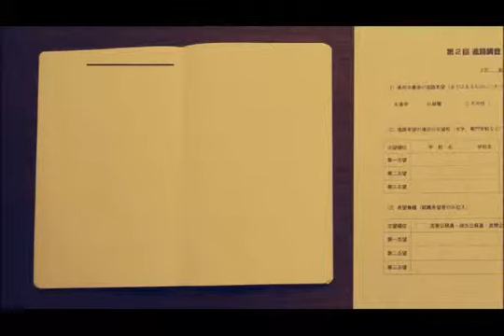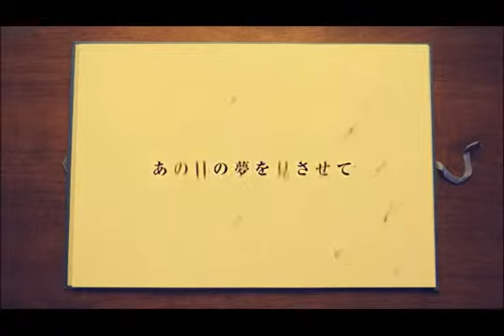[Cover] 「オリオンの夢」(ver. Shaomey / Korean ver.)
オリオンの夢(오리온의 꿈) (ver. Korean)
Vocal&Mix : 샤오메이(Shaomey / シャメ)(@jain0809)

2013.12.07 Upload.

Lyrics.

구교사로 이어지는 길에 오리온자리가 보고 싶다며 손을 끌어
둘 만의 비밀기지는 마치 천문대처럼 밤하늘 가득히 별들의 캔버스
손을 뻗으면 닿는다며, 즐거운 듯이 웃고 있는 너의 얼굴을
그 뒤로 시간이 흘러버린 지금까지 한 번도 잊은 적이 없었어.

눈이 내리면 너의 그 긴 코트가
그림자 별들을 하나로 만들어
신호를 내려 손을 마주잡아

이대로 우리 둘이 함께 별님이 되자
그 때 만약 우리 그렇게 말했었다면
닿지 않는 단걸 알아버렸는걸
우리들의 별님 오리온

아무도 없는 방과 후의 텅 빈 음악실에서 기타를 연주하면서
「아무리해도 제대로 살아 갈 수 가 없어」
틀려버린 코드가 울렸어

새하얀 숨결과 예비종의 음계에
있을 리가 없는 마음이 이어져있는 것만 같은 기분이 들었어

이대로 우리 둘 함께 밤을 기다리자
콘트라스트의 하늘에 꿈을 꾸자
그런 나날들과 맞바꿔서
점점 어른이 되가는 거겠지

언젠가 모든 것이 재가 되어 버린대도
우리들의 시대가 빛바래 간다 해도
변하지 않는 그 반짝임은
머나먼 날의 알니람(Alnilam)

잊고 싶지 않은 것들을
몇 만 년 전의 빛에 꼭꼭 숨겨 가둬버리고

흔해빠진 노랠 불러 함께 울고 웃자
닿을 거라고 언제나 믿어왔어

그 후로 우리 둘은 멀어져버렸지만
비밀기지는 이제 남아있지 않지만
모든 것이 없어진대도
절대 잊고 싶지 않은 것들이 있어

언젠가 두 사람이 별님이 된다 해도
영원한 생명 같은 것은 없다고 해도
그 날의 우리의 꿈을 꾸게 해줘